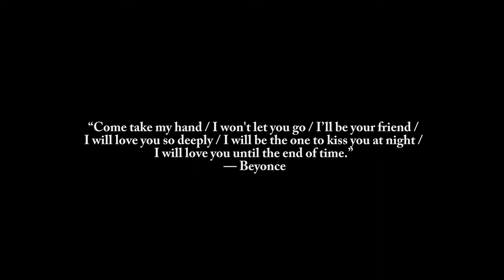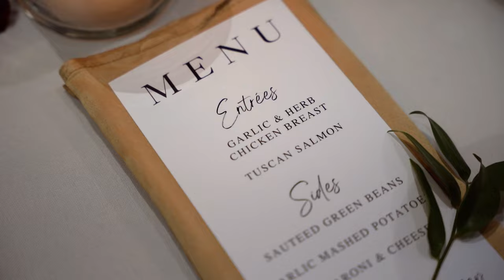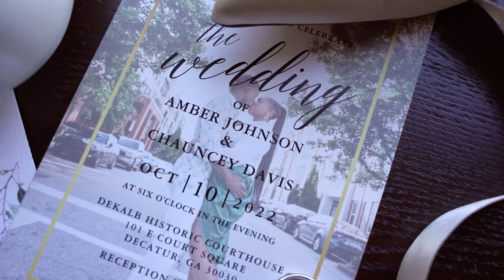Bridal Party Entrance Shocks Wedding at Atlanta Historic Dekalb Museum Wedding I Amber + Chauncey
The wedding of Amber + Chauncey was a historic and memorable moment for the books. They met in school and are the evidence of that true love can be acquired by anyone. The connection of this couple is something you don't see every day. Chauncey most definitely loves her so much. Amber most definitely loves him so much. It was a heart-warming experience to film and to take part of. Their wedding took place at the Historic Dekalb Museum in Atlanta, GA and it was the perfect landscape for their magical day. I hope you all love this one as much as I do! Enjoy!

Planner: @
Bride: @
Groom: @
Videography: @_hausofgrey
Photography: @_hausofgrey
Venue: @
DJ: @
Florist: @
Performance: @
MUA: @
Brides Hair: @
Men’s Hair: @
Men’s Attire and Bow Ties: @
Photo Booth: @
Transportation: @